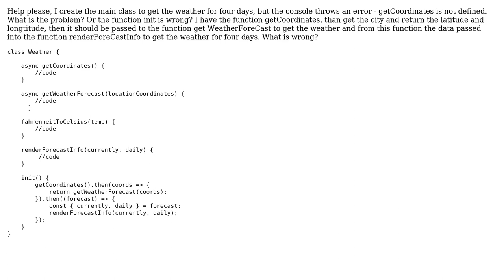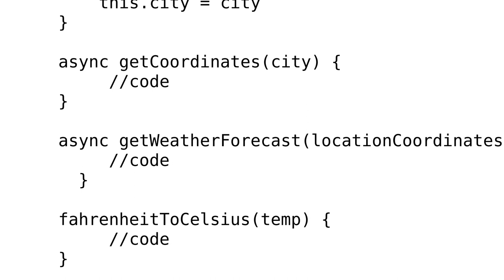create the class to get the weather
With thanks & praise to God, and with thanks to the many people who have made this project possible! You are responsible for your own actions.